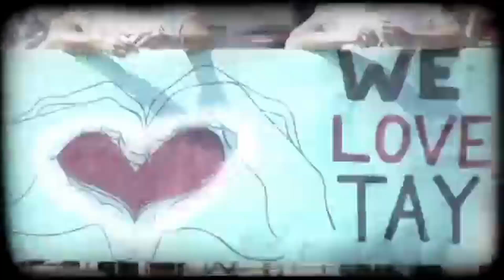Long Live the Swifties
A song Taylor wrote about her fans, featuring her fans from all her tour videos!
Fearless, Sparks Fly, Red and New Romantics
With a little bit from Self Titled era (OMWIWY) and Reputation era (Taylor Swift & Troye Sivan - "My My My!") and a clip from Forever and Always Live.
We love you Taylor! We've had the time of our life fighting dragons with you!